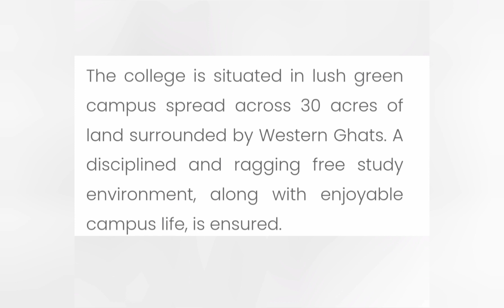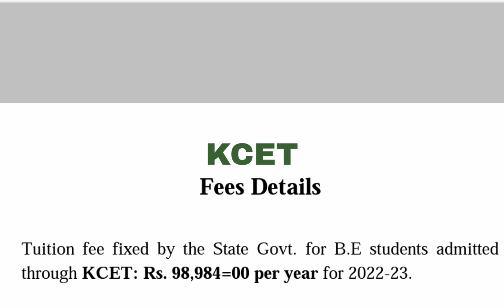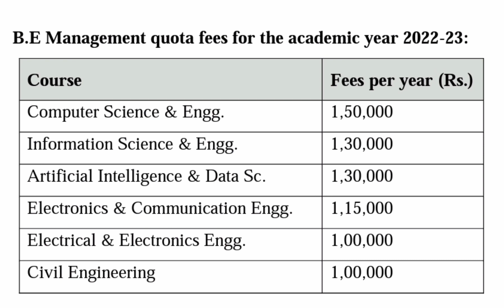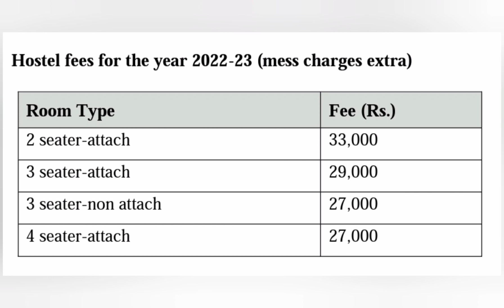SDM engineering college Ujire|SDM engineering College dharwad|SDMIT